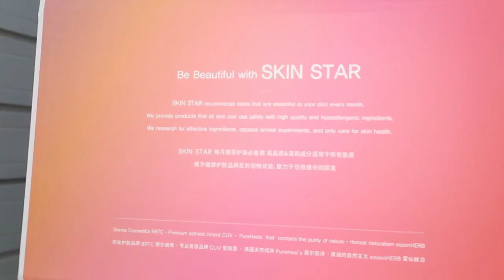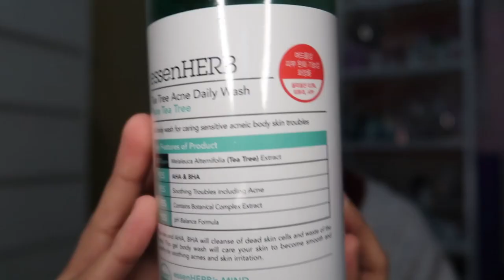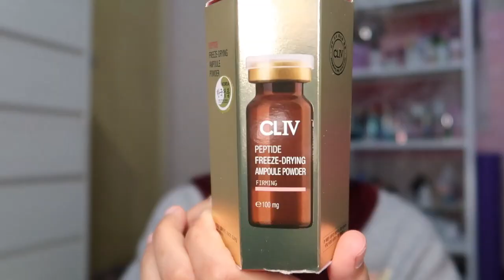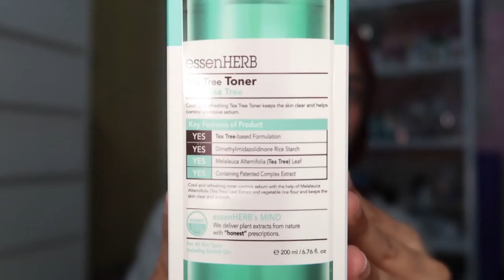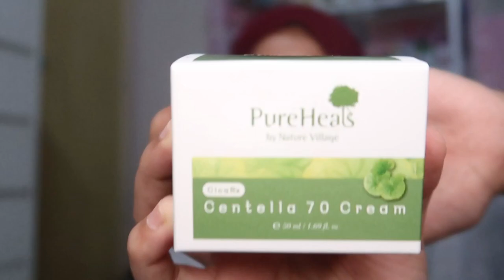GIVEAWAY SKINCARE 💸 HARGA RM270 💸 BY SKINSTARBOX | 2020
Much love ❤️✨

For earn money with link you guys can check out ;

•Just To Let You Guys Know•
Name: Nur Laili Asyiqin
Y/o: 21
Camera: Canon G7x Mark ii
Software Editing: Filmora 9
Phone: iPhone 7plus

*Do Direct message me personal at Instagram: Lailiasyqn
or